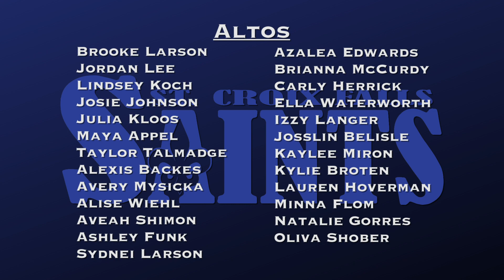SCFHS Virtual Choir 2020 Alma Mater